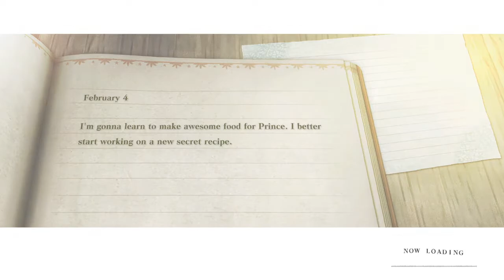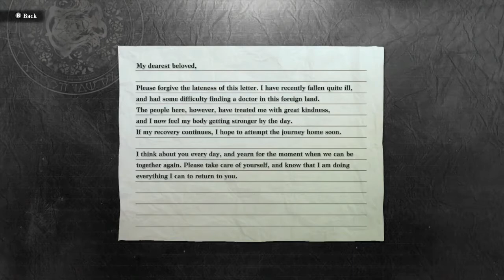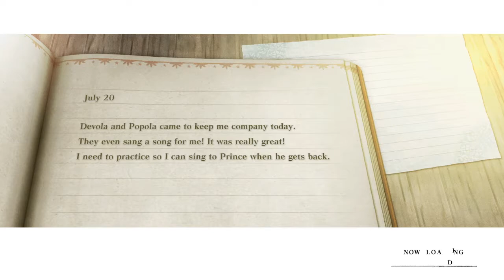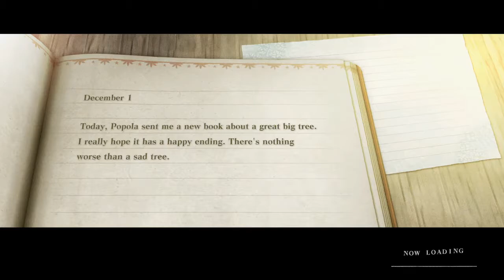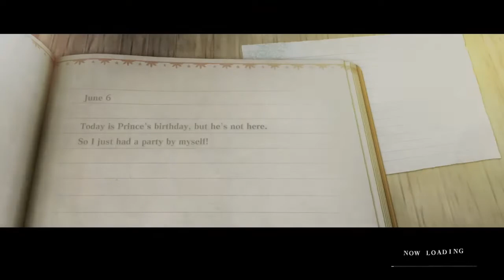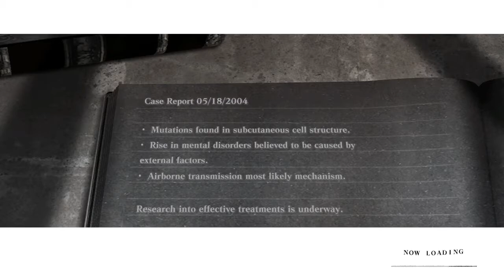PM Plays: Nier Replicant Part 4